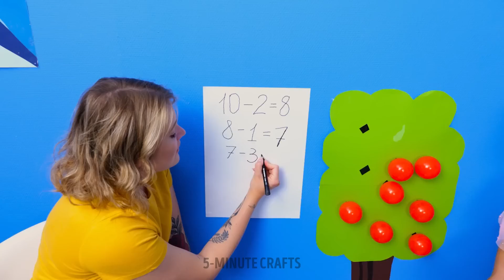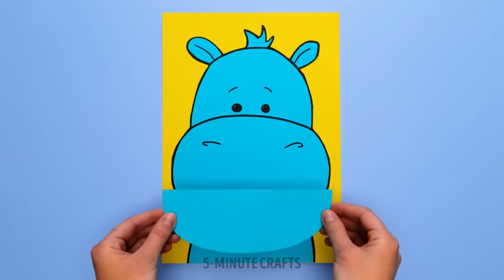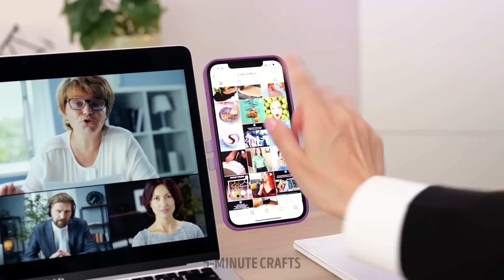Smart and Funny Real-Life Games for Kids and Their Parents!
Are you tired of playing the same old board games with your kids? 😱 Want to try something new and exciting that will get the whole family moving and thinking? Look no further! In this video, we've compiled some of the smartest and most fun real-life games for kids and their parents.

From scavenger hunts to escape rooms, these games will challenge your problem-solving skills, creativity, and teamwork. We'll also show you how to create your own games using everyday items and materials. Whether you're looking for a rainy day activity or a way to bond with your family, these games are sure to provide hours of entertainment and laughter. So put down the screens and let's get playing! 😍

TIMESTAMPS:
00:10 - Funny painting-game with your kid
00:34 - How to use banana to entertain kids
00:53 - Perfect game for memory
01:10 - Game for Smart parents and kids